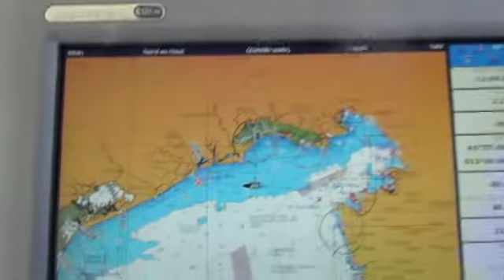Nouveau projet 2